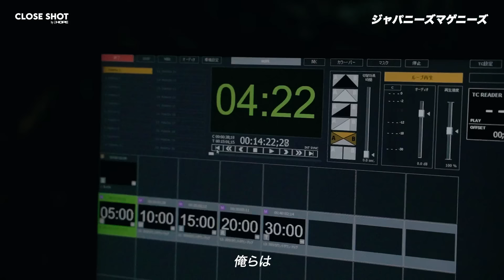CLOSE SHOT by THE HOPE 2023 | ジャパニーズマゲニーズ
30,000人SOLD OUT超満員で幕を閉じた、国内最大級のHIP HOPフェス「THE HOPE 2023」から、
出演アーティストのBEHIND THE SCENEを切り取った『CLOSE SHOT』シリーズを公開。

第四弾は孫GONG、JAGGLA、DJ KEMを擁するジャパニーズマゲニーズが登場。
盟友であるTheタイマンチーズ（紅桜、J-REXXX）を呼び込み、ステージを盛り上げた彼らの裏側に迫っていく。

CLOSE SHOT by THE HOPE

Directed by MOBY"D“KEIZO
Producer: KLOOZ
Camera & Edit(Online): Ryoma Tsukamoto
2nd Camera: Chobi
3rd Camera: 3Light
Still Camera: Arata Evato
Creative Director : TRAVS
Production : SPLASH WHALE inc.

Thanks: 紅桜、J-REXXX、VOCA Luciano、仲道ステーキ、文汰